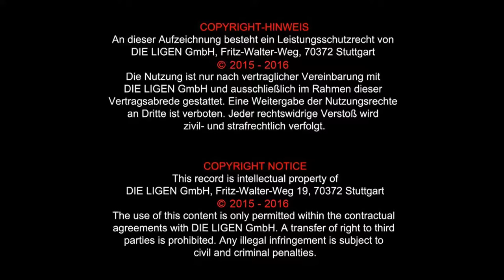Simon GBEGNON N°27 Milieu Défensif J13 20/11/2015 SAS Epinal CSSA mi temps1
Numero 27
Nom: GBEGNON
Pr én om: SIMON
N é le: 27 Octobre 1992
T a ill e: 1m88
Poid s: 77kg
P i e d : D r o i t
Poste: Milieu Défensif / Def Central